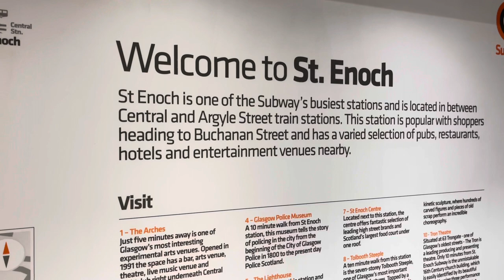Glasgow subway station St. Enoch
St Enoch is the main station in the heart of the city centre of Glasgow. Get off here for Argyle Street, Central Station and the main shopping district.